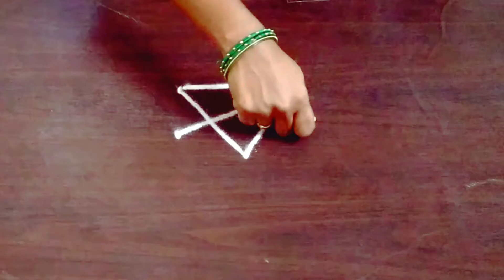Star rangoli || a star kolam for Friday || small friday mugullu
try a new small and simple star kolam on Friday